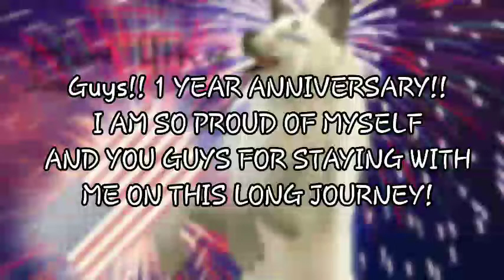1 YEAR ANNIVERSARY!! :D + 4th Of July Speedpaint!